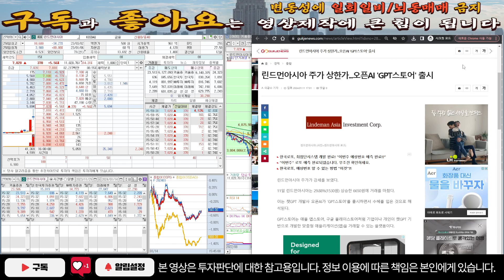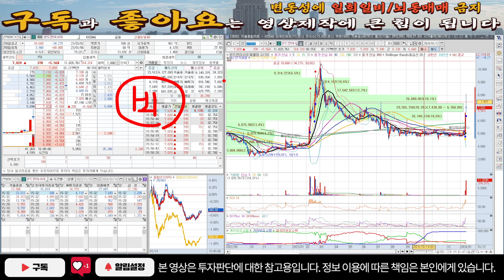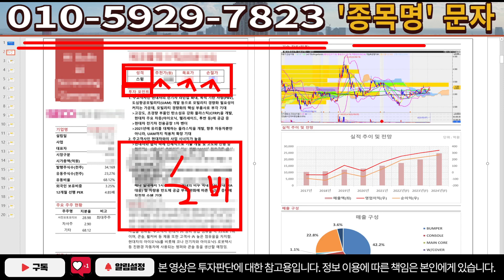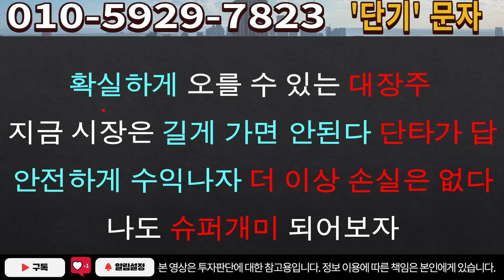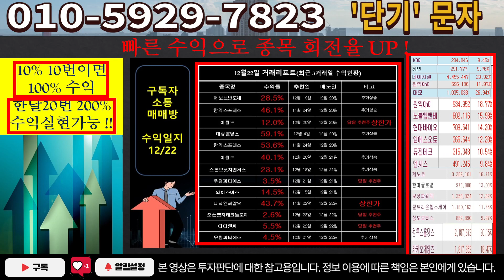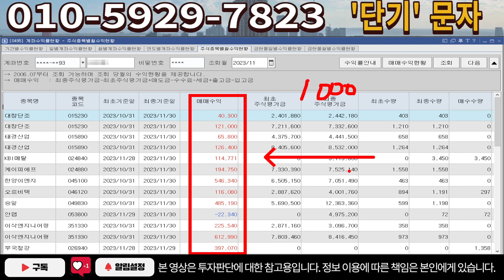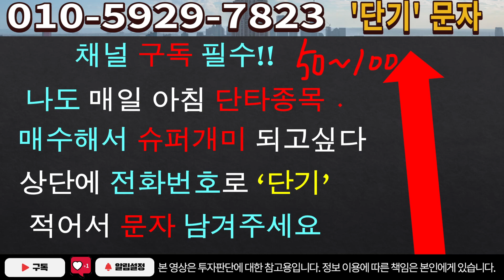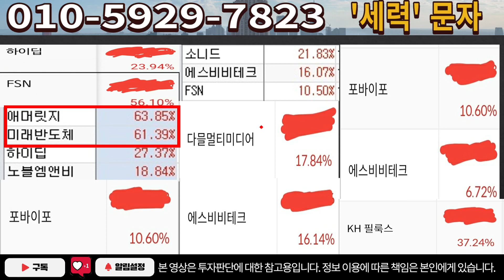[주식]린드먼아시아 - 긴급) 역대급 호재 떴다! 내일 '시초가' 준비하세요!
실시간 구독자소통 카톡방 투자정보 텔레그램